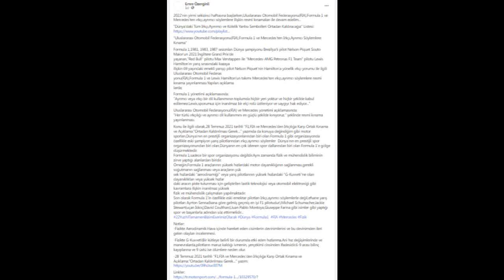Uluslararası Otomobil Federasyonu(FIA),Formula 1 ve Mercedes'den Irkçı,Ayrımcı Söylemlere Kınama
2022'nin yirmi sekizinci haftasına başlarken,Uluslararası Otomobil Federasyonu(FIA),Formula 1 ve Mercedes'ten ırkçı,ayrımcı söylemlere ilişkin resmi kınamaları ile devam edelim...

"Uluslararası Otomobil Federasyonu(FIA),Formula 1 ve Mercedes'ten Irkçı,Ayrımcı Söylemlere Kınama"

Formula 1,1981, 1983, 1987 sezonları Dünya şampiyonu Brezilya'lı pilot Nelson Piquet Souto Maior'un 2021 İngiltere Grand Prix'de yaşanan,"Red Bull" pilotu Max Verstappen ile "Mercedes-AMG Petronas F1 Team" pilotu Lewis Hamilton'ın yarış sırasındaki kazaya ilişkin 69 yaşındaki emekli yarışçı pilot Nelson Piquet'nin Hamilton'a yönelik ırkçı yorumu ile ilgili Uluslararası Otomobil Federasyonu(FIA),Formula 1 ve Lewis Hamilton'un takımı Mercedes'ten ırkçı,ayrımcı söylemlere resmi kınama yayınlanması.Yapılan açıklamalarda;

Formula 1 yönetimi açıklamasında:
"Ayrımcı veya ırkçı bir dil kullanımının toplumda hiçbir yeri yoktur ve hiçbir şekilde kabul edilemez.Lewis,sporumuz için inanılmaz bir elçi rolü üstleniyor ve saygıyı hak ediyor..."

Uluslararası Otomobil Federasyonu(FIA) ve Mercedes yönetimi açıklamasında:
"Her türlü ırkçılığı ve ayrımcı dil kullanımını en güçlü şekilde kınıyoruz." şeklinde resmi kınama yayınlanması.

Konu ile ilgili olarak,28 Temmuz 2021 tarihli "F1,FIA ve Mercedes'den Irkçılığa Karşı Ortak Kınama ve Açıklama:"Ortadan Kaldırılması Gerek..." yazımda da konuya değindiğim gibi motor sporları,Dünya'nın en prestijli organizasyonlarından biri olan Formula 1 gibi organizasyonda özellikle eski şampiyon yarış pilotlarından ırkçı,ayrımcı söylemler  Dünya'nın en prestijli spor organizasyonundan biri olan,Dünyanın en çok izlenen spor dallarından biri olan Formula 1'e gölge düşürmektedir.
Formula 1,sadece bir spor organizasyonu değildir.Aynı zamanda fizik ve mühendislik biliminin zirve yaptığı alanlardan biridir.
Örneğin,Formula 1 araçlarının yüksek hızlardaki motor dayanıklığının sağlanması,gerekli soğutmanın sağlanması veya araçların yüksek hızlardaki "aerodinamiği" veya yarış pilotlarının yüksek hızlardaki "G-Kuvveti"ne olan dayanıklıkları veya yüksek hızlardaki aracın piste tutunması için geliştirilen lastik teknolojisi veya otomobil elektroniği gibi kavramlara ilişkin inanılmaz yüksek fizik ve mühendislik çalışmaları yapılmaktadır.
Son olarak Formula 1'in özellikle eski emektar pilotları Irkçı,ayrımcı söylemlerle değil,efsane yarış pilotları Ayrton Senna(bana göre gelmiş geçmiş en iyi F1 pilotudur),Michael Schumacher,Jackie Stewart(uçan İskoç)David Coulthard,Juan Pablo Montoya,Giuseppe Farina gibi isimler gibi yaptığı spor ve başarılarla adından söz ettirmelidir...

Notlar:
-Fizikte Aerodinamik:Hava içinde hareket eden cisimlerin devinimlerini ve bu devinimden ileri gelen olayları incelenmesi.
-Fizikte G-Kuvveti:Bir kütleye belirli bir durumda etki eden hızlanma.Ani hız değişimlerinde ve manevralarda,pilotların maruz kaldığı ivmenin, yerçekimi cinsinden ifadesidir.6-9 arası bilinç kayıplarına ve 9 üstü ise ölümlere neden olur.

-28 Temmuz 2021 tarihli "F1,FIA ve Mercedes'den Irkçılığa Karşı Ortak Kınama ve Açıklama:"Ortadan Kaldırılması Gerek..." yazım: